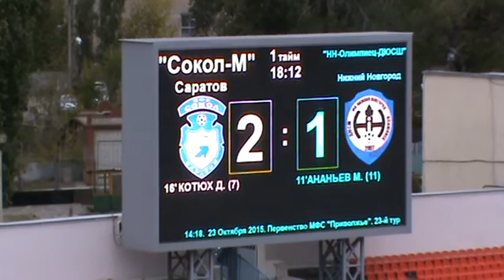Ярослав Краснов, 2-1 с пенальти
"Сокол-М" - "Нижний Новгород-Олимпиец-ДЮСШ" 3-2 (2-1). Саратов, ст. "Локомотив". 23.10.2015г.